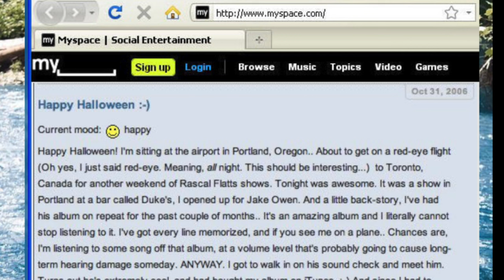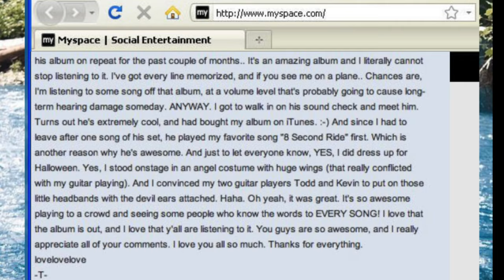Taylor Swifts Halloween Costumes: every time she dressed up & a few times she didn't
A Halloween eras show was simply too much to ask after every thing we’ve been given this year, and that’s ok cause we have these… ✨🎃

Chapters
It’s spooky time 🎃 00:00:00-00:01:18
2006 00:01:19-00:05:30
2007 00:05:31-00:06:23
2008 00:06:24-00:09:11
2009 00:09:12-00:10:21
2010 00:10:22-00:10:56
2011 00:10:57-00:11:10
2012 00:11:11-00:12:23
2013 00:12:24-00:13:02
2014 00:13:03-00:16:51
2015 00:16:52-00:18:14
2016 00:18:15-00:21:19
2017 00:21:20-00:21:24
2018 00:21:25-00:24:41
2019 00:24:42-00:24:49
2020 00:24:50-00:26:08
2021 00:26:09-00:27:33
2022-present 00:27:34-00:28:09
Happy haunting swifties! 👻 00:28:10-00:28:47

Hi! I’m Taylor, commentary, thrifted fashion, and all things creative and twenty-something are my specialty. Love to have you join the friend group and if you’ve never had one before congrats this is ur group now and we get dinner every weekend xx

Reviews
“Man, can that girl talk” - Tinder date (2018)

“She’s really mostly into things that don’t generate a high level of income in this economy, but smart kid” - AP Economics Professor (2016)

“Not a Juliet but definitely something to watch” - NYU 2nd year Shakespeare teacher (2017)

“She keeps insisting she’s funny” - Day job manager (2021)